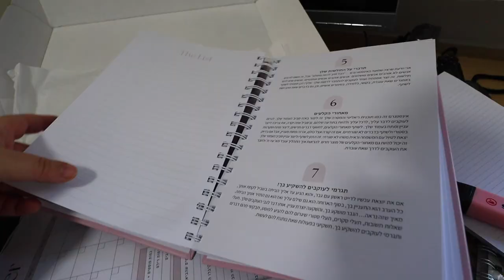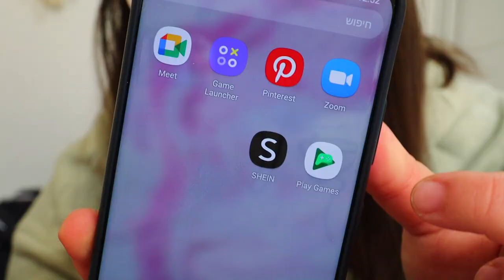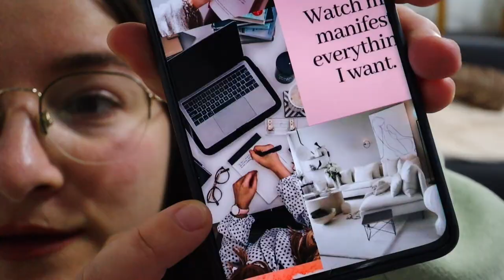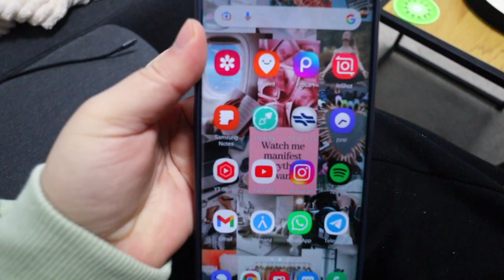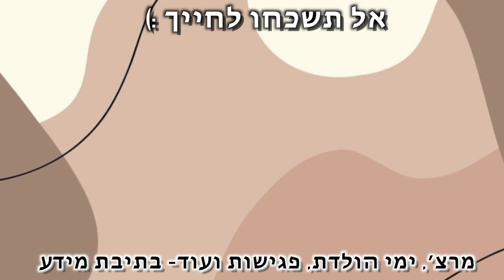התחלה חדשה בחיים שלי ...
***אם אתם קוראים את זה תגיבו: פרק חדש
🌻אני רוצה לראות מי קורא את תיבת המידע🌻